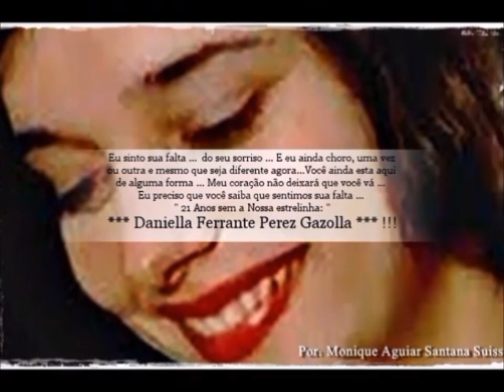Juan Luis Guerra - Bachata Rosa ( homenagem a Daniella Perez )